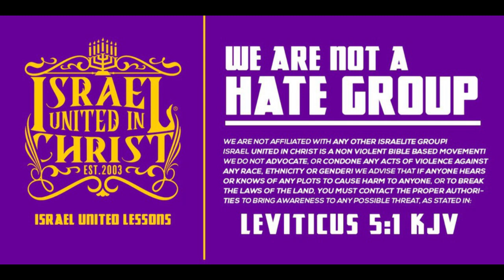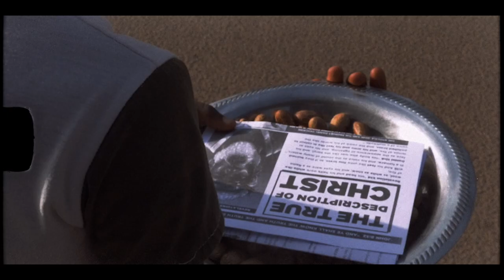IUIC | NSFC - Not Safe For Christianity